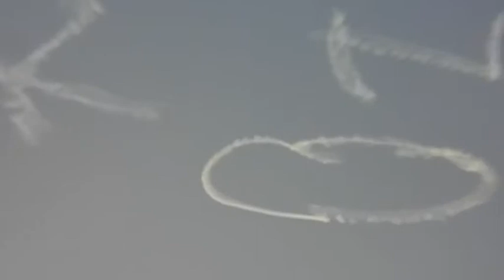На път през Ещорил